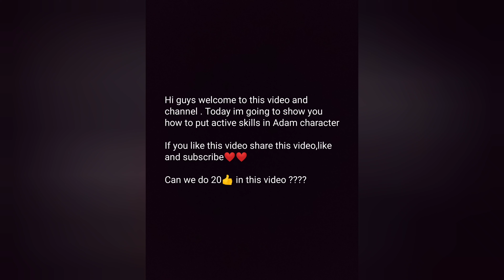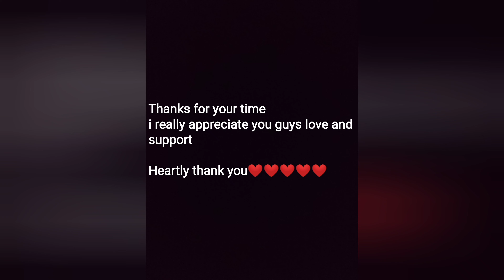How to add character skill on Adam//How to make DJ Adam.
Hello guys welcome to this channel. Today im going to show you guys how to put skills on adam character.keep on supporting guys love you all❤️❤️❤️❤️
They_think_I'm_an_Emulatorgunhandcam
LOVE U ALL💜❤️🇳🇵🇵🇰🇳🇪🇬🇧🇧🇷🇨🇳🇯🇵🇺🇲🇹🇬firefire freefirehighlights freefirepedinN FF